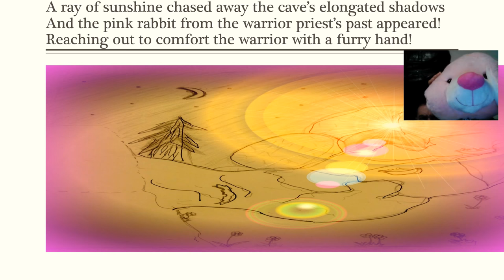CelticAudio 5 5 Day 1